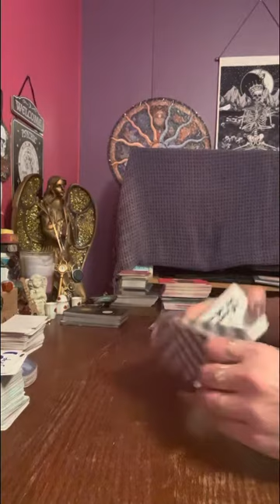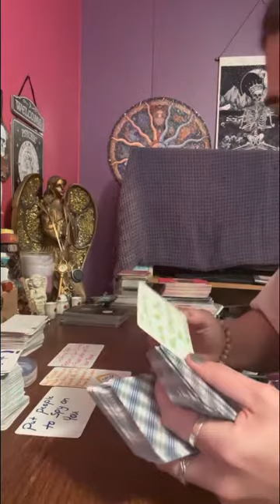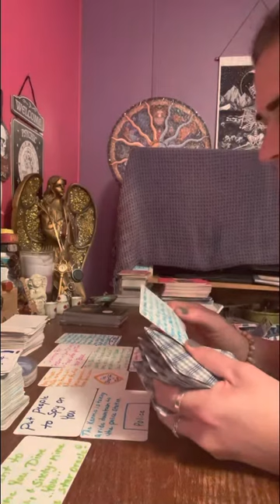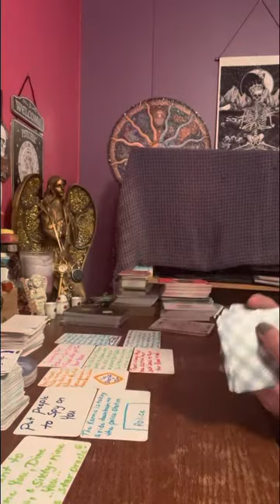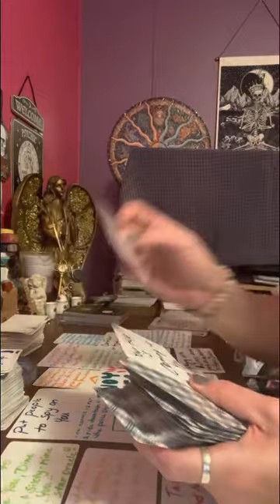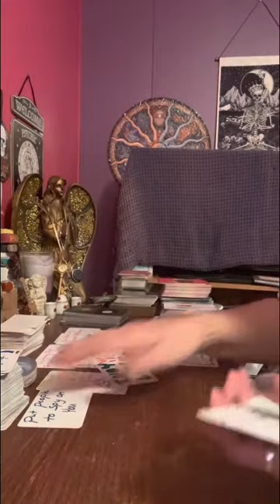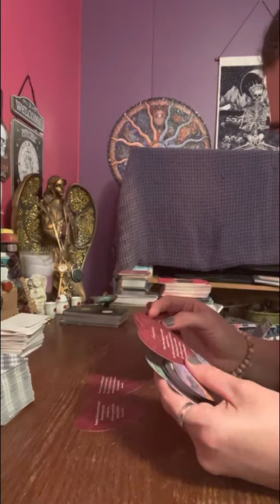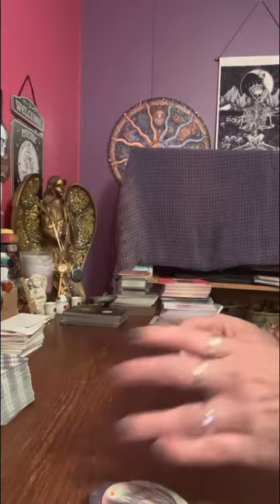collective somebody’s got 2 secret admirers watching every thing u do @ the moment.